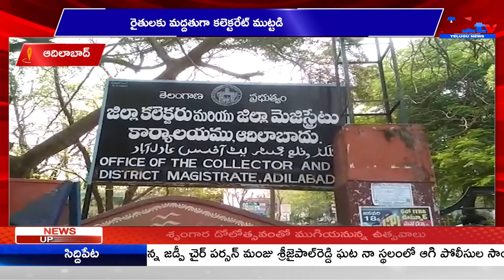ఆదిలాబాద్ రైతులకు మద్దతుగా బిజేపి నేతలు కలెక్టరేట్ ముట్టడి. || A1TV TELUGU